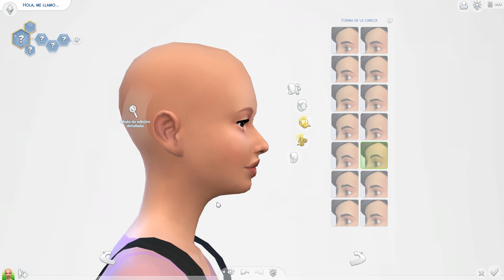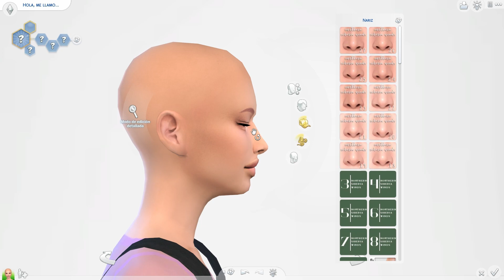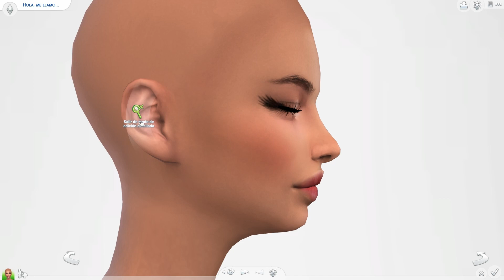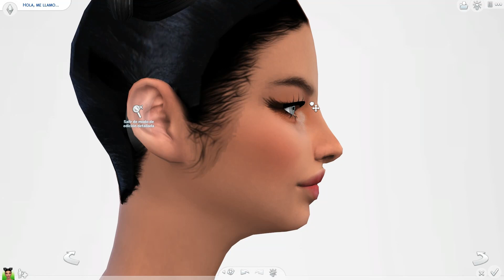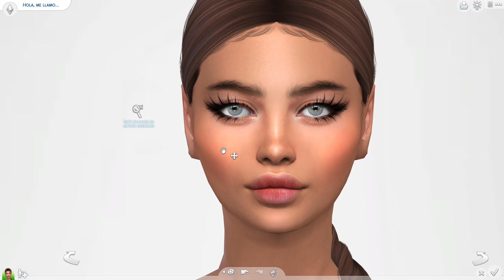CREATE A SIM 🚀 THE SIMS 4 CAS 🍬 MAKING A REALISTIC SIMS IN THE SIMS 4 🍑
Hi. 💗 We have another sims.  🦄 I create a  realistic sims in The Sims 4 CAS. 🌹 Thank you 🌼